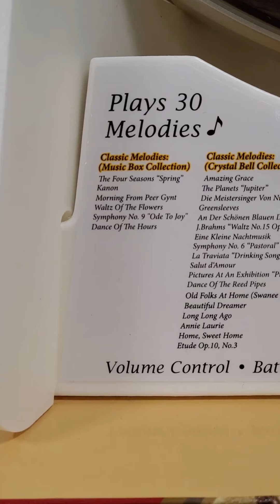Seiko clock demo 2020 at Sam's Club